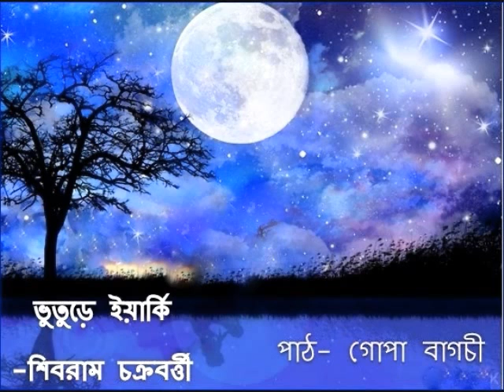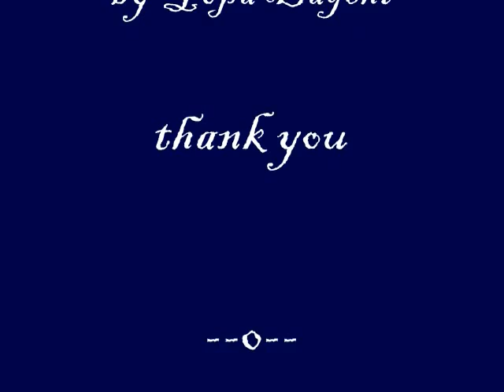AUDIO BOOK"VUTURE YAARKI"READ BY GOPA BAGCHI, MUSIC JAYANTA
AUDIO BOOK : "VUTURE YAARKI" BY SIBRAM CHAKRABORTI.READ BY GOPA BAGCHI, MUSIC JAYANTA